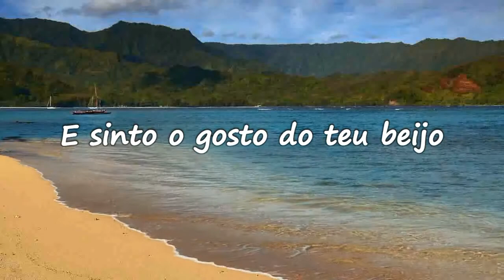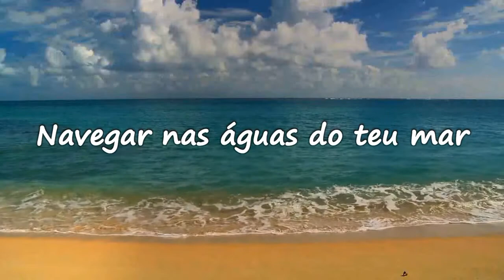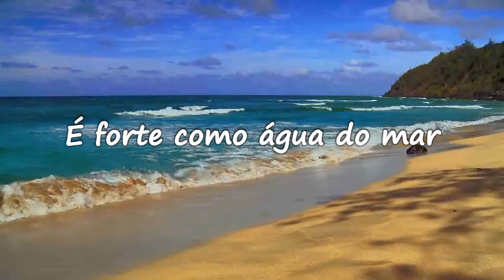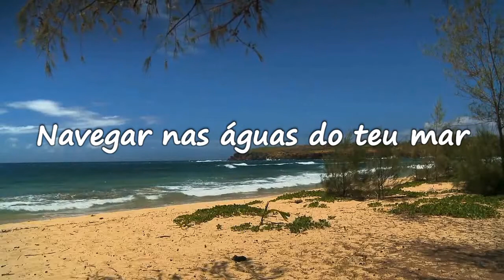Quero Ser Feliz Também (Lyric video) - Natiruts